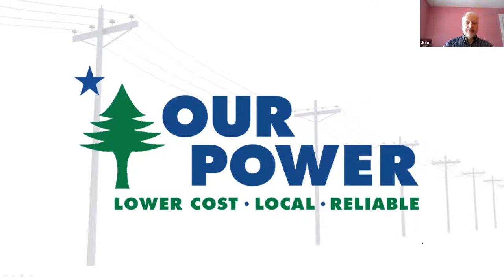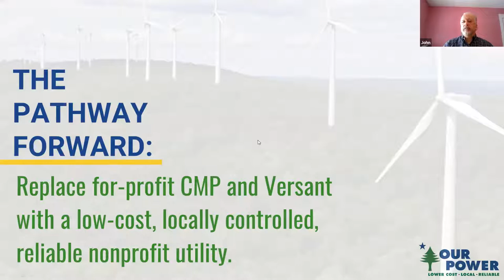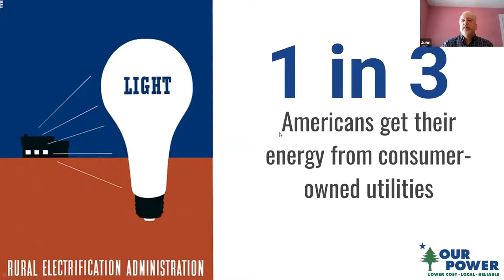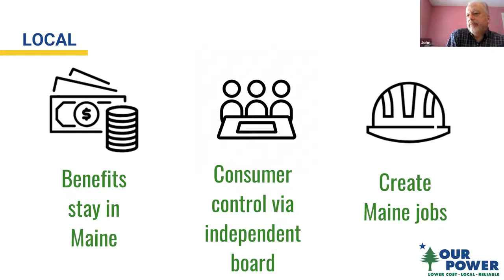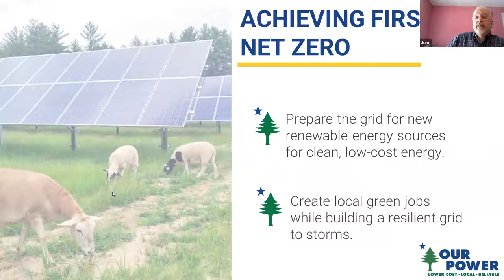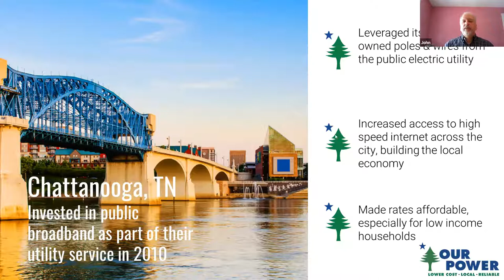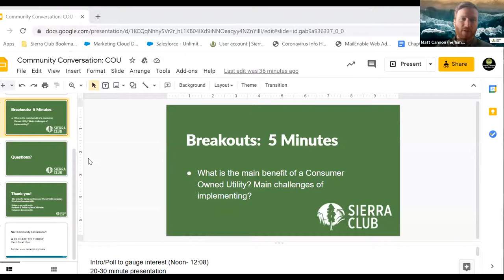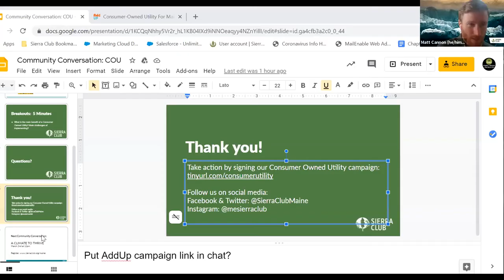Community Conversation: Consumer Owned Utility with John Brautigam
The idea of a consumer owned utility is a critical part of any effort to achieve Maine's ambitious climate goals. We need to invest heavily in our electric grid to power the electric vehicles and heat pumps of the future. But we can't afford that investment if we have to pay a premium to out-of-state stockholders. We can reduce the cost by setting up an affordable, Maine-based Consumer Owned Utility just like the ones that already serve one-third of the customers in the United States, and provide lower rates and more reliable service. Former State Representative and Assistant Attorney General John Brautigam will explain why Maine must make this transition.